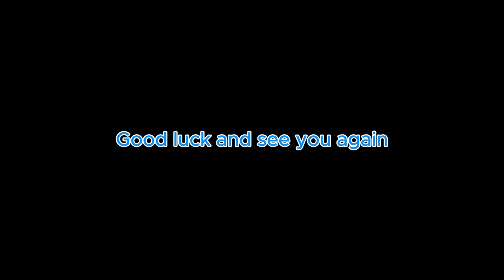Genius 2 In 1 Shovel Hack Amazing Gardening Trick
Hello everyone! You are watching video: Genius 2 In 1 Shovel Hack   Amazing Gardening Trick